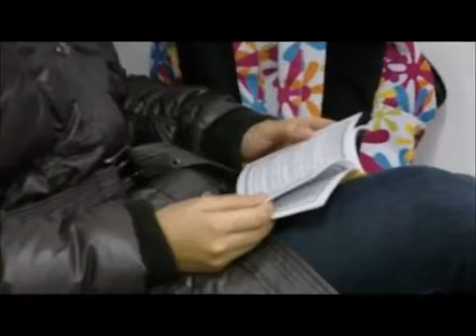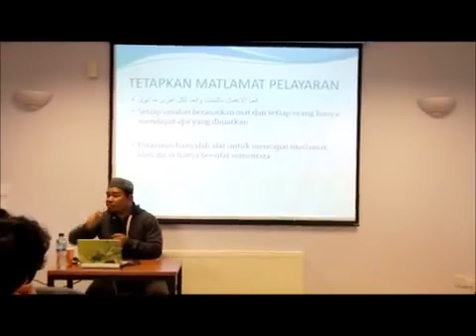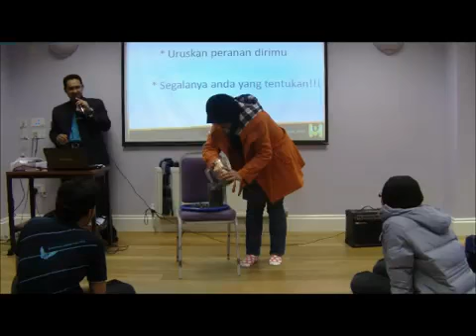FUIYO 2011 DAY 3